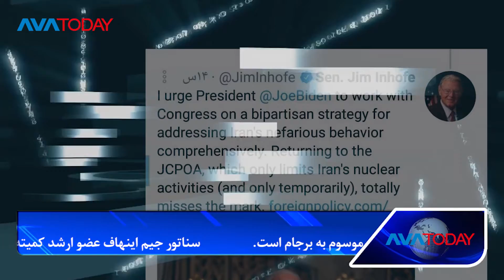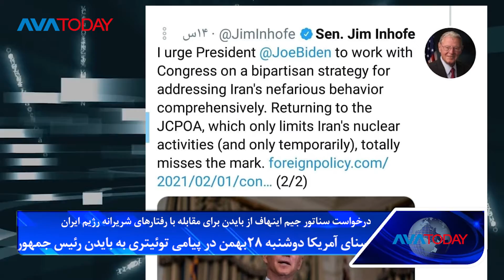avatoday خلاصە مهمترین خبرهای آواتودی - چهارشنبە ٢٩ بهمن ١٣٩٩